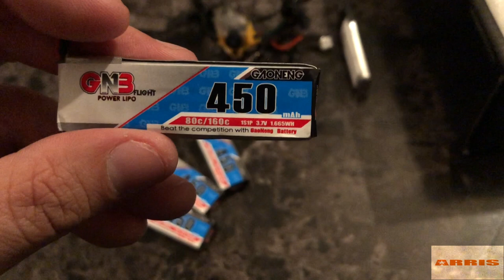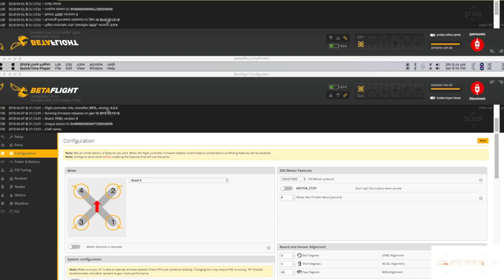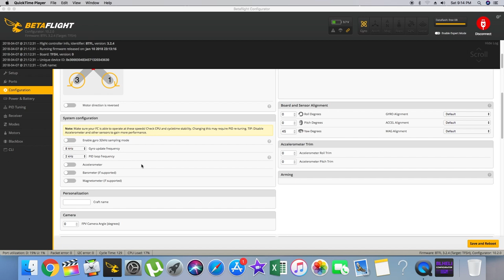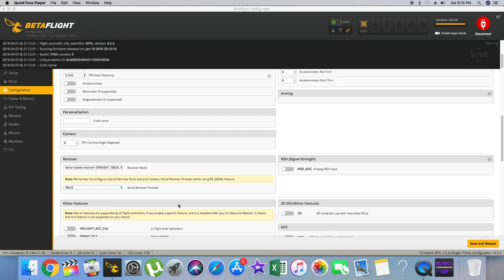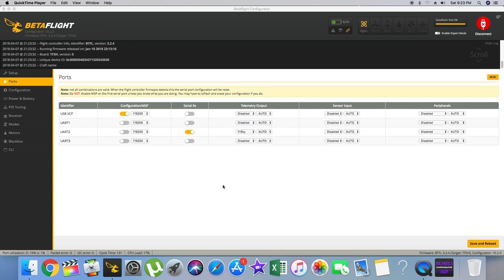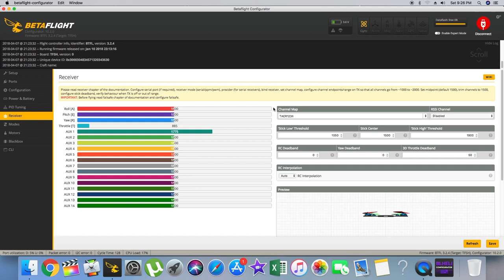Arris x80 Review + Betaflight settings + FPV Freestyle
The Arris x80 is a fantastic choice when it comes to tiny whooping around! It runs on 1s lipos and has some great little brushless motors on it. All in all a great micro drone!

Betaflight settings 8:53
Flight 14:13

 Make sure to let me know what you think of this beast of a 1s drone in the comments section below!

Follow me on AirVuz! Sometimes I post early there ;)

Make sure to check out Arris Hobby/Hobby wing’s website!

-Kwad Gear-
(Main setup)

Armattan Chameleon
DYS F4 Pro v2 flight controller
T-Motor F40 PRO II 2400KV
Makerfire BLHELI 32 30 amp
Foxeer 200-600mw VTX
AomWay 5.8g antenna
Taranis QX7
FrySky X4R receiver
Aomway Commander V1 Goggles
Gopro Hero session 5
Foxeer Arrow V2 fpv cam
Tattu 4s 75c batteries
Dal 5046 cyclone props